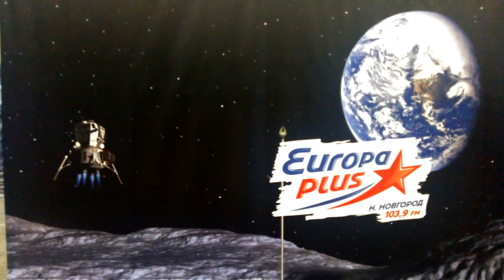♥ Girls are girls ♥